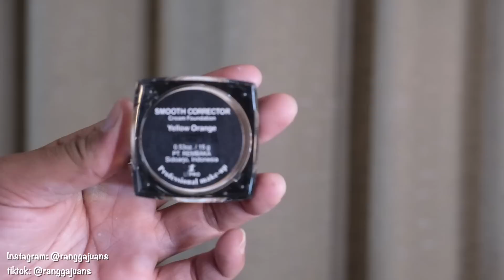TUTORIAL MAKEUP PENGANTIN AKAD HIJAB TRADISIONAL MODERN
Hai gaess!
selamat menyaksikan video terbaru aku guys...